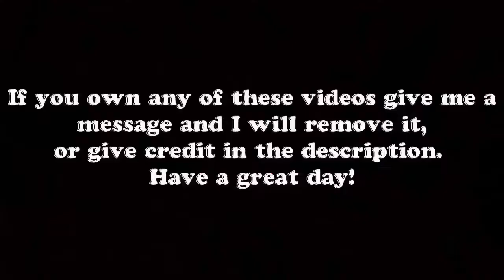CRAZY, FUNNY BIKE CRASH 2017